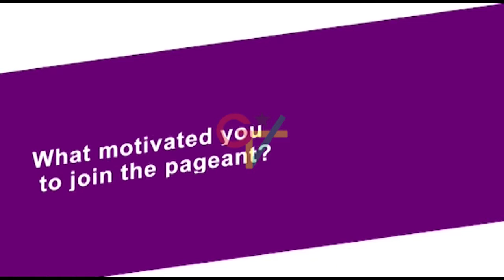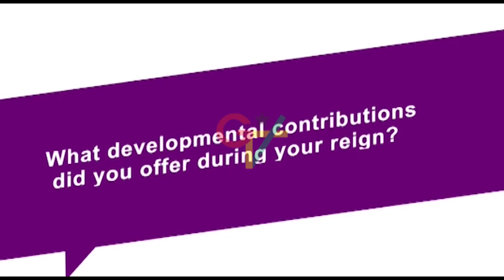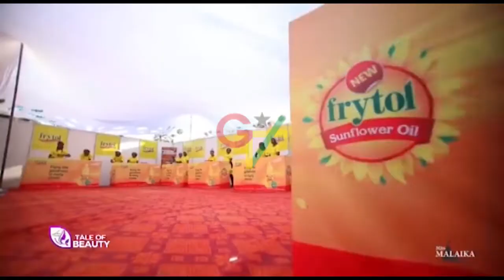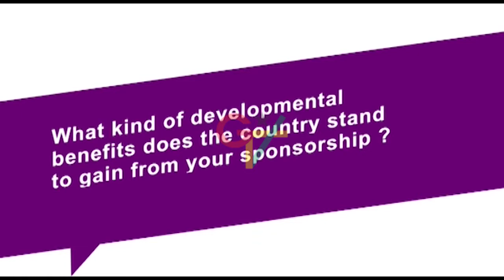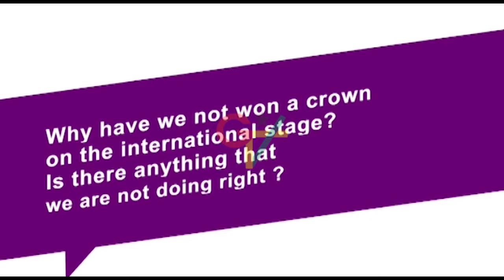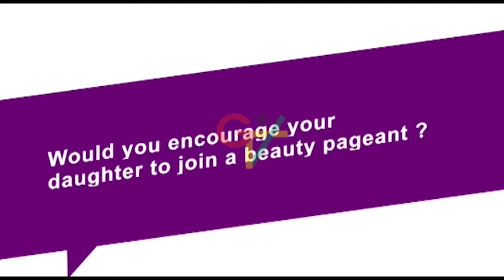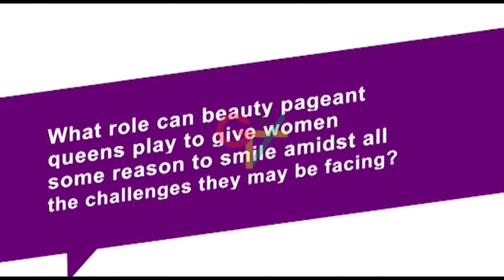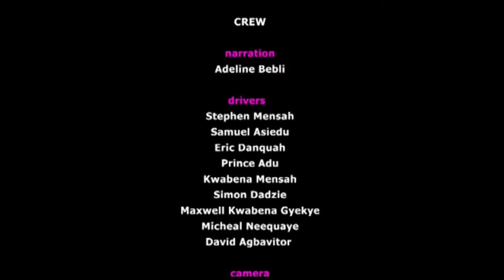Tale of Beauty Documentary Youtube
Over the years pageantry in Ghana has evolved in ways that cut across all spheres of life.
Watch Tale of beauty enriches your perceptions of the world of pageantry.